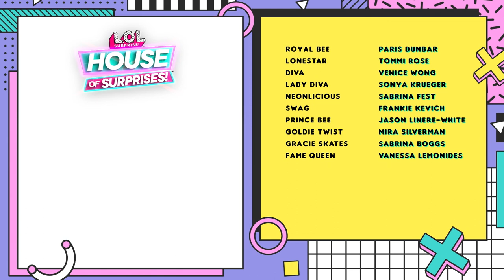De Glitter City Mall! 🎁 House of Surprises S2 E01 🎁 L.O.L. Surprise!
Prince Bee heeft de Glitter City Mall gekocht! The Mall was vroeger DE plek om alle nieuwe, leuke looks uit te proberen of om met je vrienden bij te praten. Prince Bee haar plan is om dit terug tot leven te brengen!

Jammer genoeg heeft Royal Bee ook haar zinnen gezet op The Mall! Ze wil op het dak spelen, maar het lijkt of IEDEREEN het dak nodig heeft!

Zal Royal Bee en haar broer tot een compromis komen?